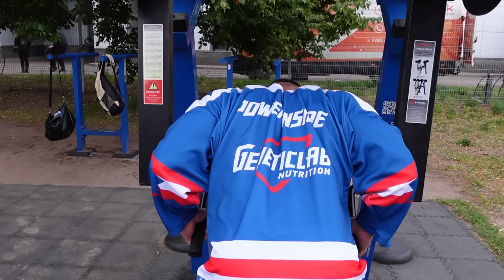Ответы на ваши вопросы. Конфликт Бажанова и Голубочкина. Качаемся на улице.